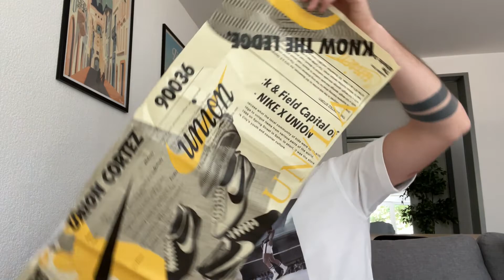#3 Unboxing Cortez X Union LA (Elle étais au rendez-vous!!)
Encore une paire incroyable dit moi ce que toi tu en penses en commentaire en tout cas elle auras ça place dans la collection pour ma part !!!